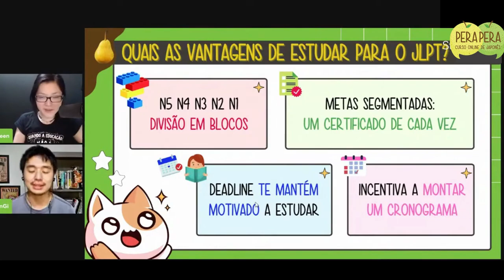Quais as vantagens de estudar para o JLPT ?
Será que vale a pena estudar para a prova de proficiência em língua japonesa (JLPT)?

Confira as respostas neste trecho da nossa live.

Bons estudos!